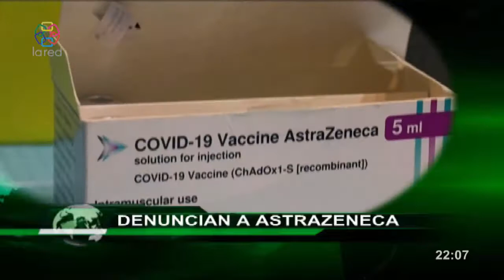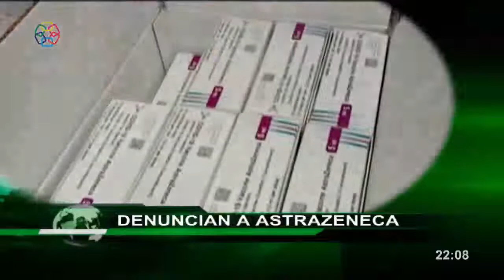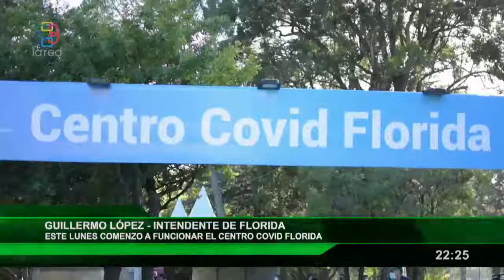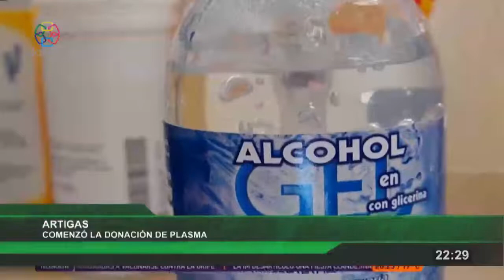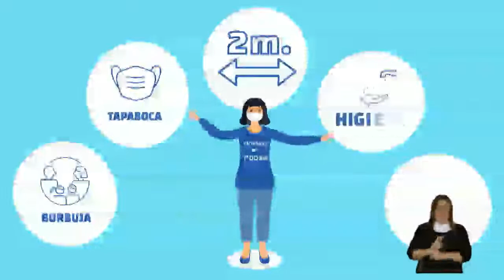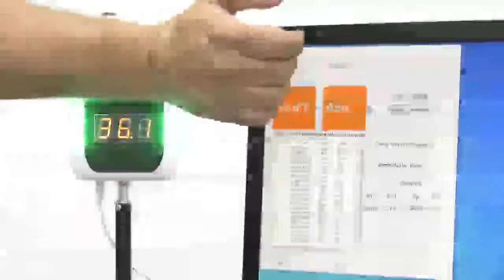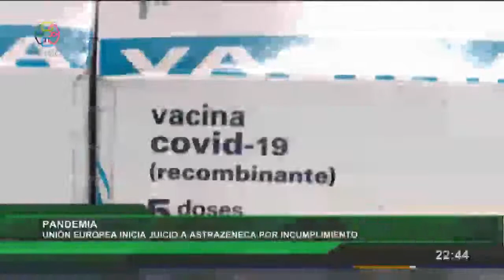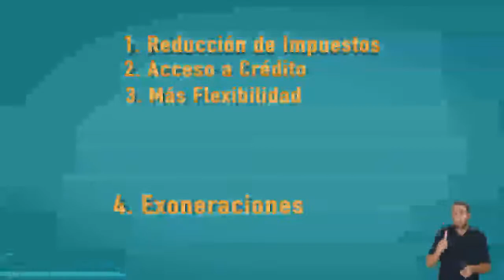Red Informativa Edicion Central 26 4 2021